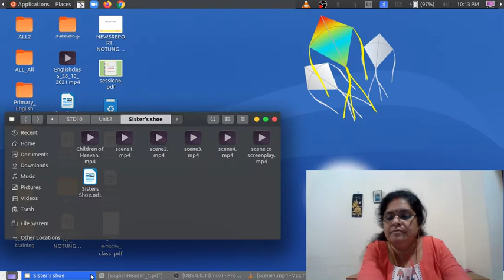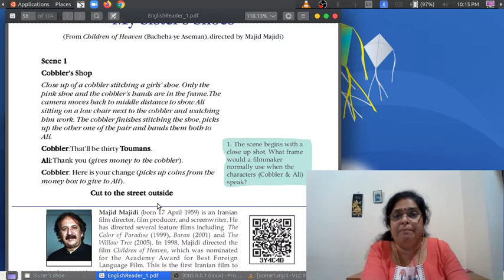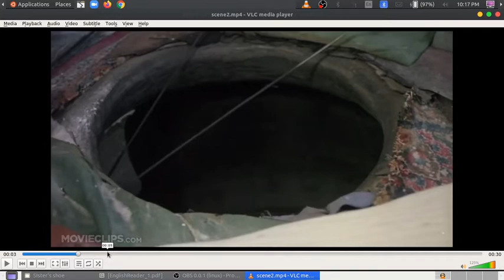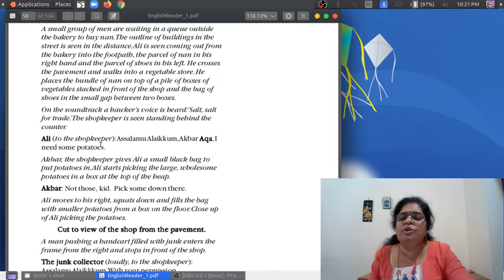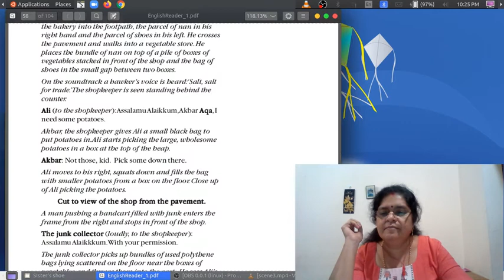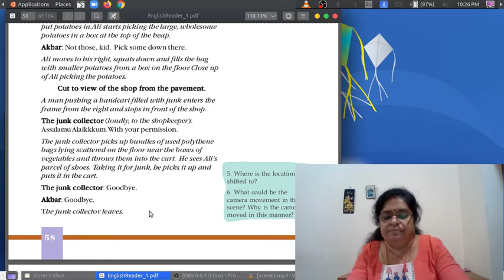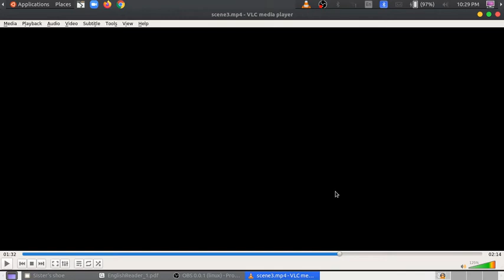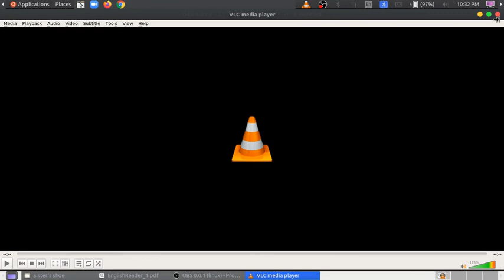Std :10 : My Sister's Shoe : Class :1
My dears, attend the class